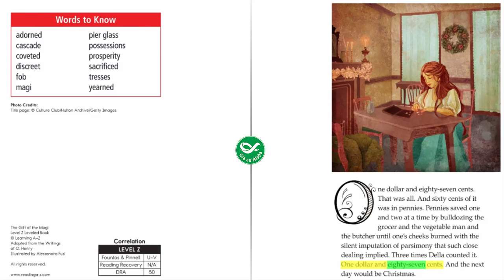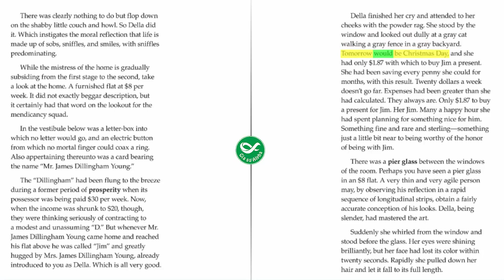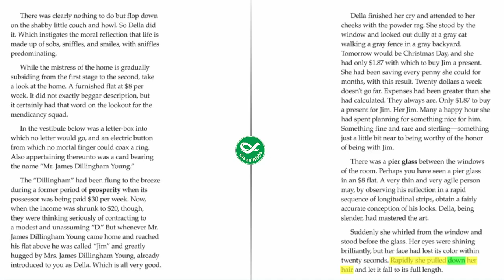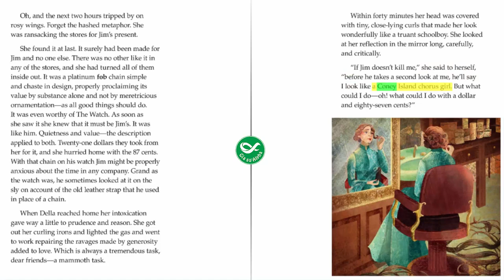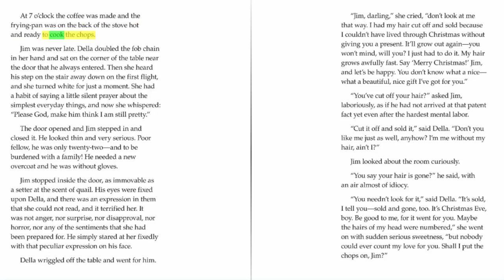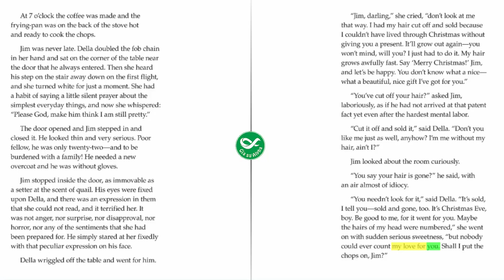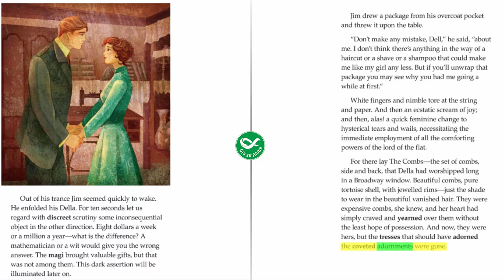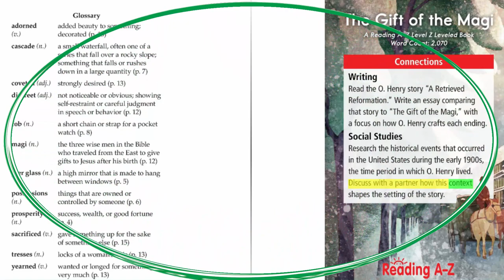The Gift of the Magi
Truyện cổ tích từ lâu đã trở thành món ăn tinh thần không thể thiếu của trẻ em Việt Nam. Những câu chuyện cổ tích không chỉ giúp bé trau dồi khả năng ngôn ngữ mà còn giúp bé học hỏi được nhiều bài học cuộc sống bổ ích.
Gia sư Alpha Vlog sư tập những mẫu truyện cổ tích tiếng Anh có phụ đề nhằm góp phần giúp các bé tăng từ vựng trong tiếng Anh.